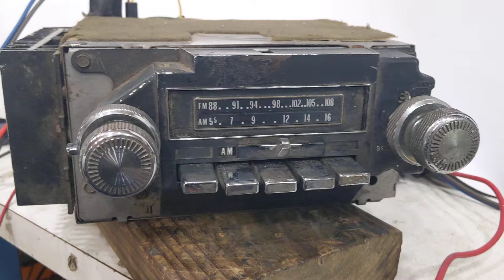1975 Cadillac AM/FM 8 Track Demonstration Repaired 10Dec19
1975 Cadillac AM/FM 8 Track Demonstration Repaired 10Dec19

56CFMT2

The sound in the background is my heater, not the radio.